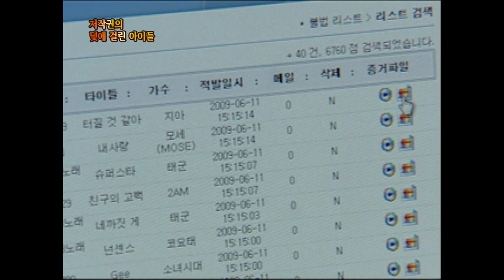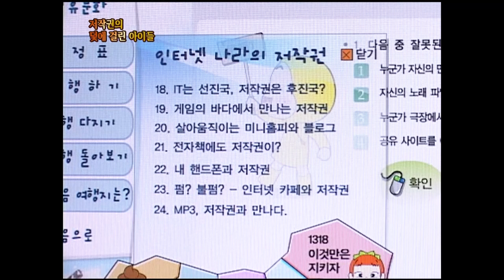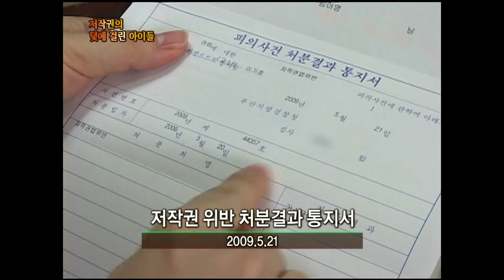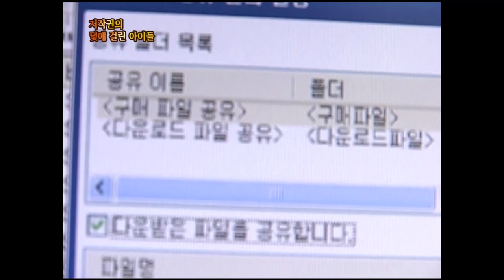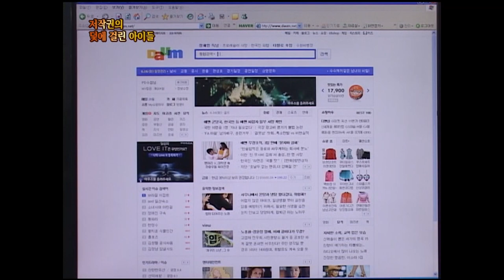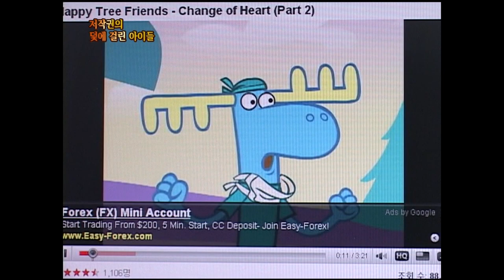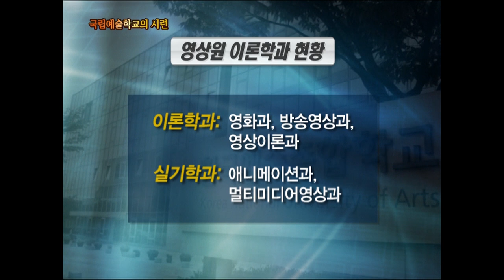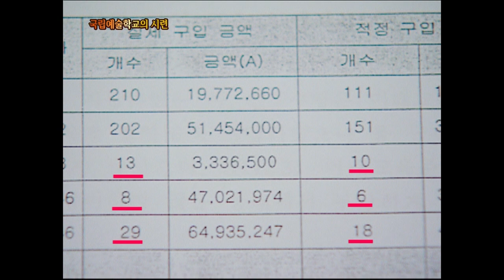[Full] 저작권의 덫에 걸린 아이들_MBC 2009년 6월 16일 방송